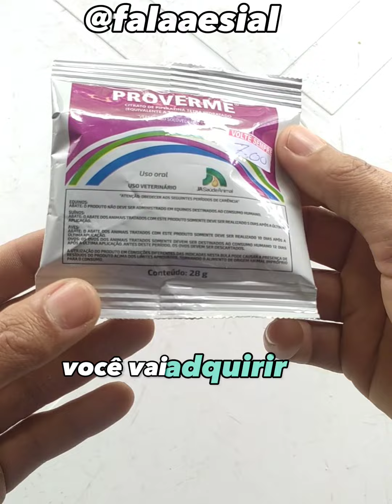Esse Produto Eliminar Verme das Galinhas, Aprenda como usar ele...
Esse Produto Eliminar Verme das Galinhas,